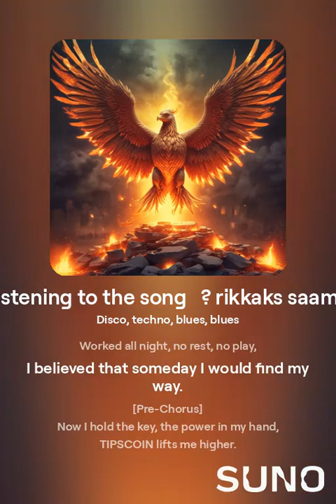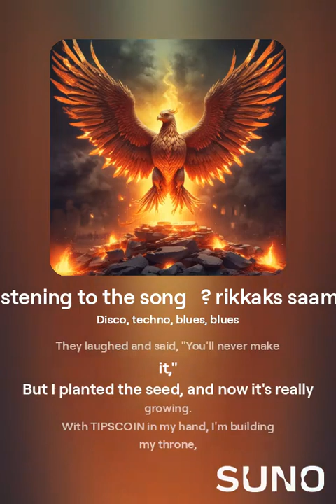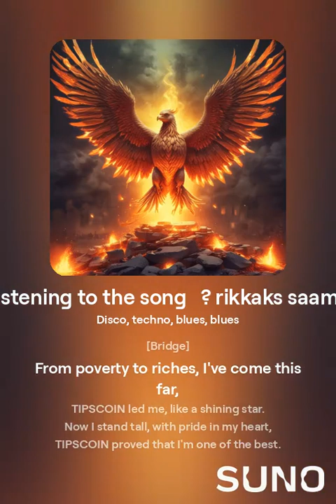Free mining just by listening to the song ? rikkaks saamine ? Tips Coin Song